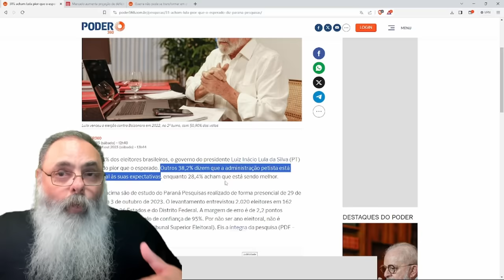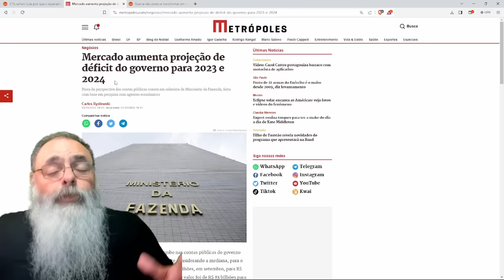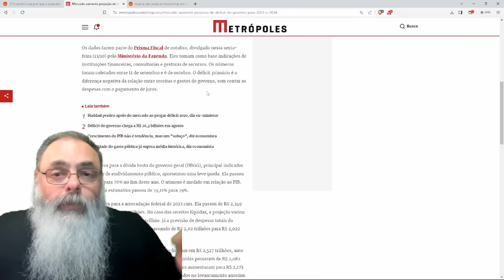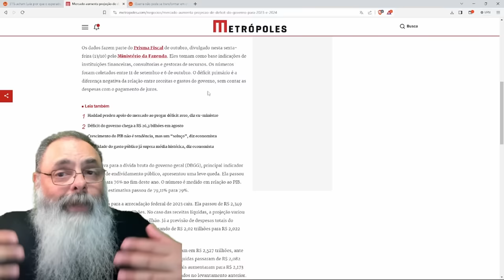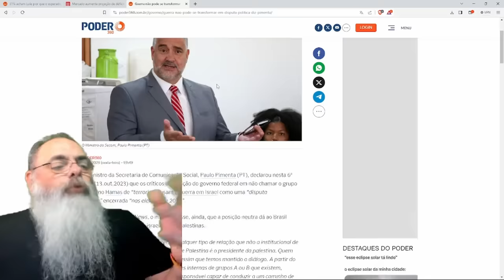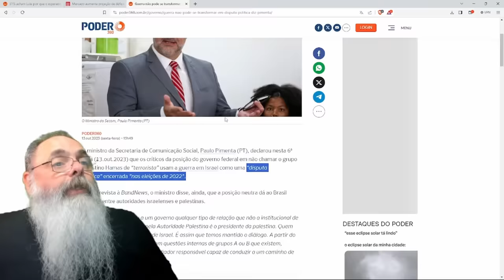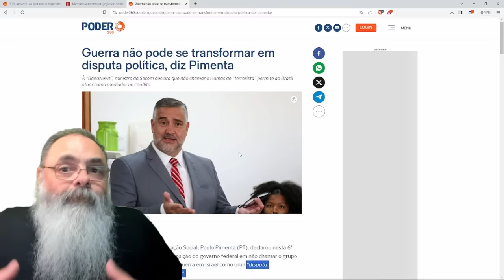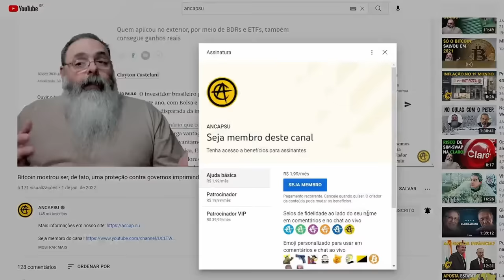PESQUISA MOSTRA que LULA está DECEPCIONANDO a TODOS e POPULARIDADE tente a PIORAR daqui PRA FRENTE